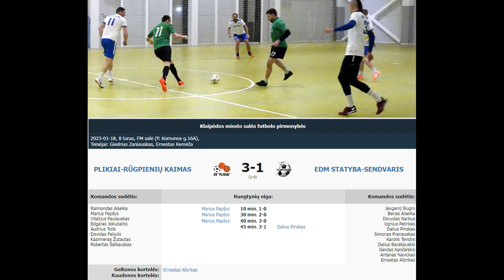PLIKIAI-RŪGPIENIŲ KAIMAS - EDM STATYBA-SENDVARIS 3-1 (1-0) [ĮVARČIAI]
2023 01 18  Klaipėdos miesto salės futbolo pirmenybių 8 turo rungtynių PLIKIAI-RŪGPIENIŲ KAIMAS - EDM STATYBA-SENDVARIS 3-1 (1-0) įvarčių video momentai.